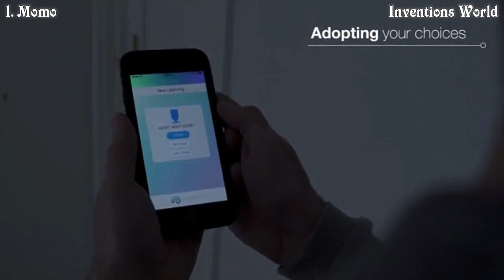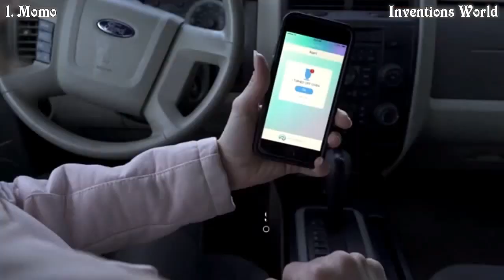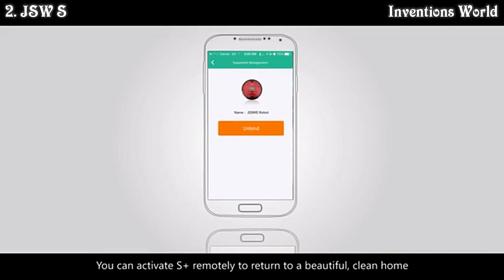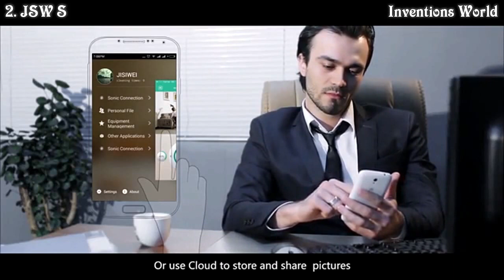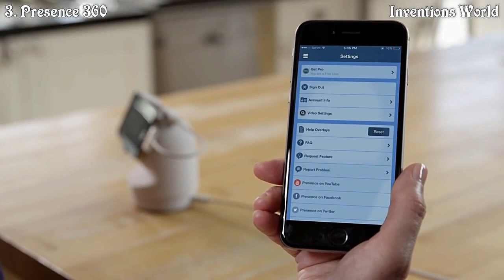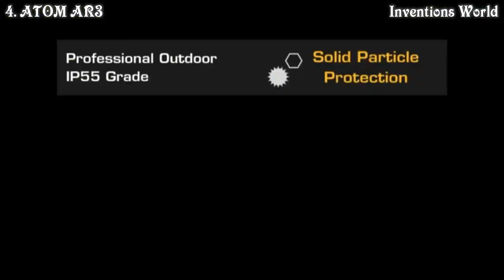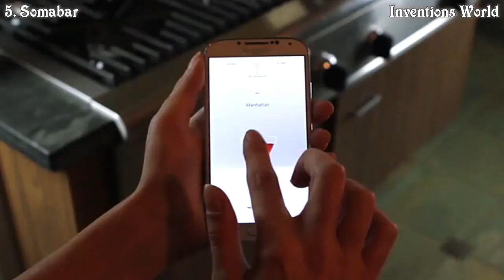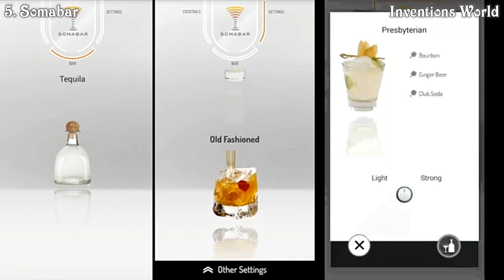Best 5 Robots - Smart Home Assistant, Security Robot, Vacuum Robot, Robotic Bartender #25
Best 5 Robots You'll Intend to Buy - Smart Home Assistant, Security Robot, Intelligent Vacuum Cleaner,Robotic Bartender #25

1. Momo | Your Intelligent Smart Home Assistant

Momo is a smart home robot, equipped with artificial intelligence, and designed as a super hub with standalone security features.

2. JSW S+ protects your home from intruders and dust
JISIWEI S+ is remote controlled, camera enabled, ideal for vacuuming and sweeping.It‘s a smart robot that truly looks after your home.

3. Presence 360: Smartphone Security Camera Robot $99
Do you have a robot working for you? With the new Presence 360 and a retired smartphone, you do.

4. ATOM AR3, The Future Intelligent Outdoor Security Robot
AR3 is the first outdoor robotic camera. It talks, detects human faces, and 360-degree auto-tracks people to safeguard your properties.

5. Somabar: Automated Bartender
Somabar is a Wi-Fi connected robotic bartender.